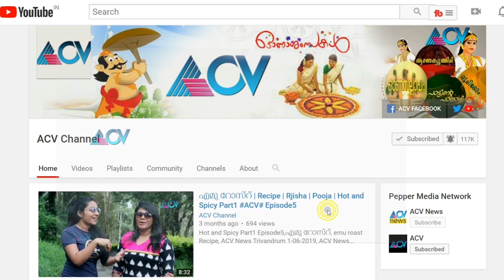Vinduja Menon Interview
Vinduja Menon is a former Indian actress known for her work in Malayalam cinema. Her most popular role is the one from the 1994 film Pavithram as Mohanlal's sister. She took formal classical dance lessons from her mother, and is also a dance teacher.